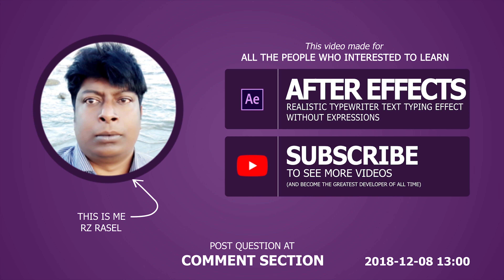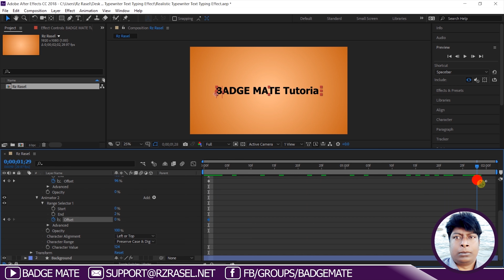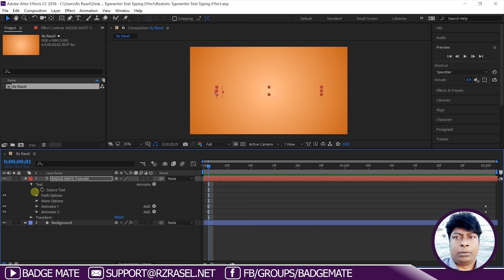Realistic Typewriter Text Typing Effect Without Expressions In After Effect